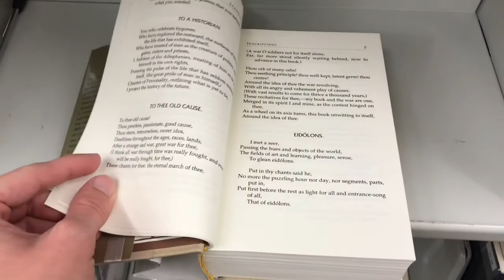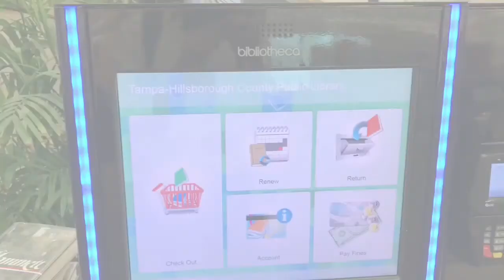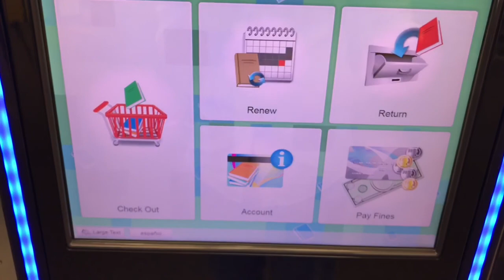Let’s go to the Library!